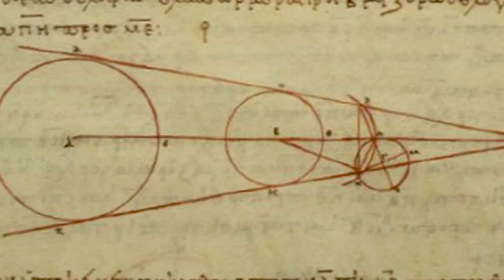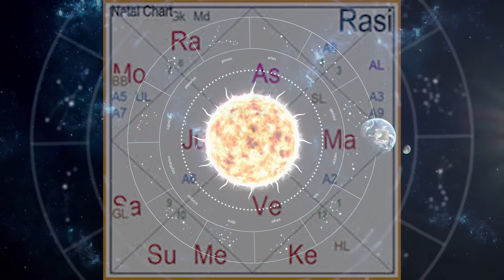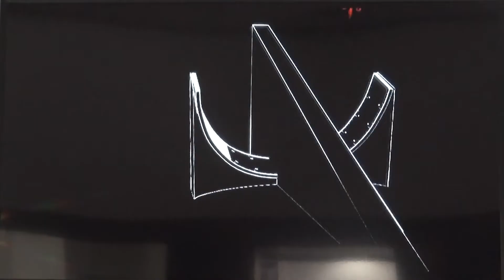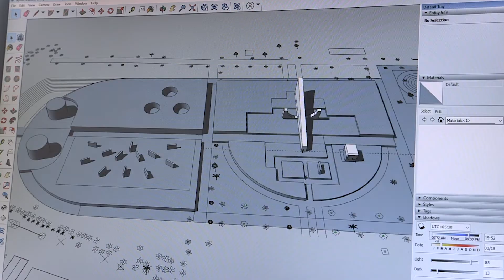BYD Jantar Mantar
An awe-inspiring Jaipur-style astronomical observatory offering a new generation access to study the original science of Jyotishya with a goal to update the Indian astrological calendar is coming up at Bharati Yogadhama, Mysore.